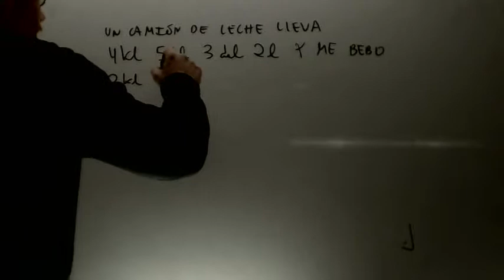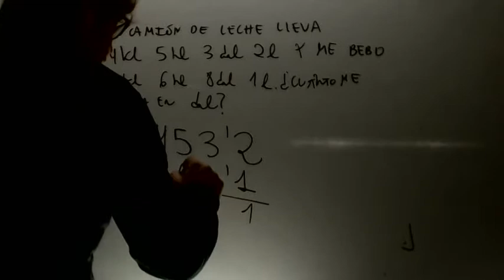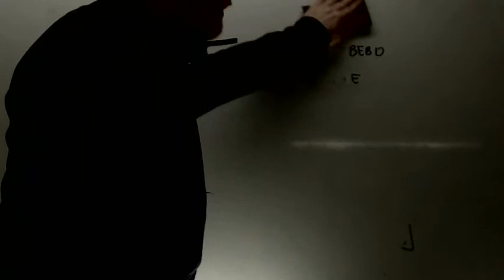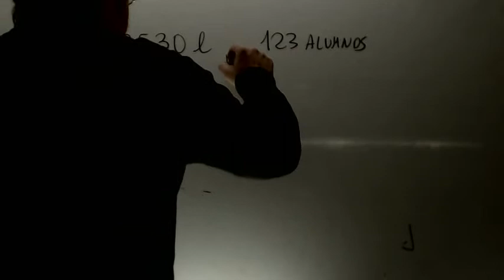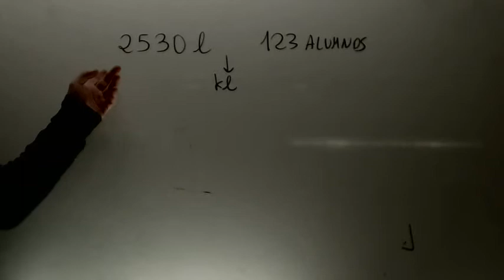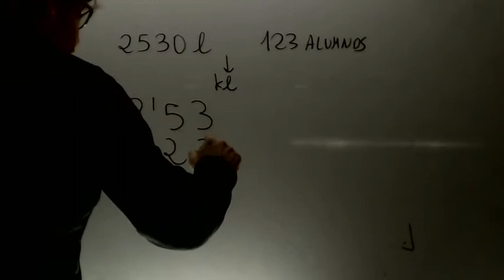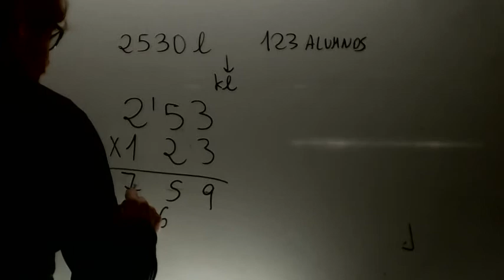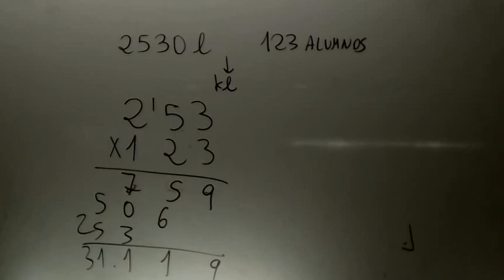Academia Usero Estepona